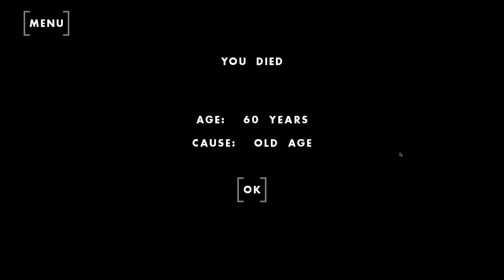Davey Fitzgerald - Engine Jackpot and Towers - One Hour One Life (OHOL) gameplay - No commentary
In this life we go around to get extra clothing for our family only to find an engine just laying around a pile of bodies. We bring it back and work on the town bell towers.

We mistakenly gave the knife to a griefer and made pads at the end to protect last girl of Troller family. I hope she survived and prospered!